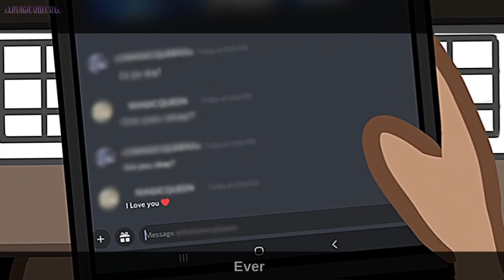"Are ya Falling in Love?.." GC/Art [] Vent [] Ft: Irl Me !!Read Desc to understand!!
Hi, so the reason I haven't been posting much and if I did I'd post short videos was because of the break up I had between me and my boyfriend.. I was the one to end it.. Let's just say things didn't work out.. And there was a girl involved which bothered me... I remember him saying once that he'd "I'd Never leave you" Which I believed but I wasn't being treated the best and yeah.. Though I do miss him but at the same time I don't? Idk.. We dated for 2 months but yeah.. 💔 Also Please don't hate on him please.. 🙏 It won't help plus I still care for him alot.. 😭

⚠️WARNINGS⚠️

FLASH !

🎤Audio Used🎤

"A New kind of Love" by - Frou Frou

👉Apps Used👈

Alight Motion -💡
Ibispaint X - 🎨
Cute cut - ✂️

-Minecraft-
User - xXMAGICQUEENXx

-Roblox-
User - Kohi / Majikku_Kohi

[]Tags[]

⚠️ WARNING ⚠️
DO NOT COPY STEAL OR RETRACE MY IDEAS THIS IS A VENT I DO NOT INTEND TO MAKE THIS A TREND